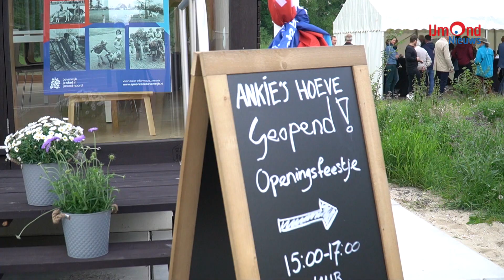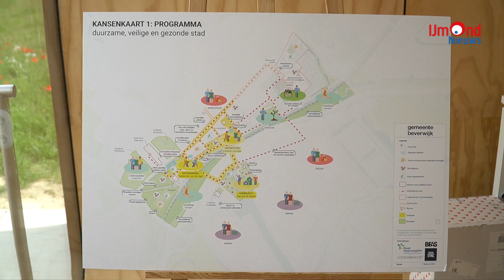Wikkelhuis; informatiecentrum Beverwijk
Beverwijk wil een start maken met het bouwen van woningen in de Spoorzone. Ter voorbereiding hierop worden er allerlei onderzoeken verricht op het gebied van bijv. luchtkwaliteit, bodemkwaliteit, soort woningen, etc. De voortgang van deze onderzoeken kan door iedereen gevolgd worden in het informatiecentrum AnkiesHoeve.